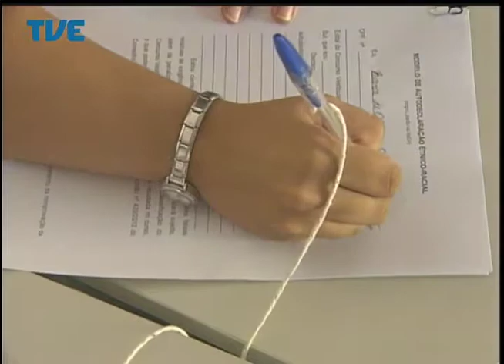Jornal da TVE - Segunda Edição - 14/07/14 Bloco 2